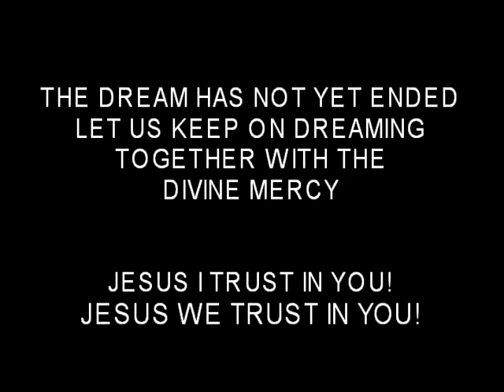CONSTRUCTION - DIVINE MERCY NATIONAL SHRINE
Bro. ANDREI MUSIC